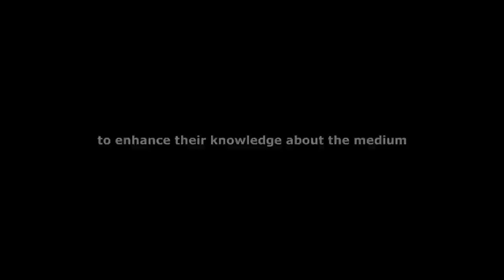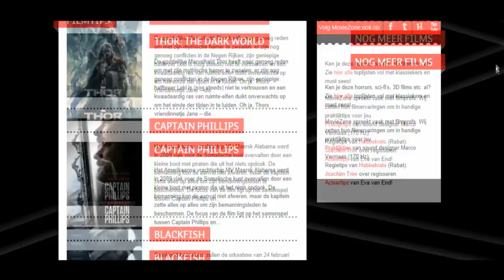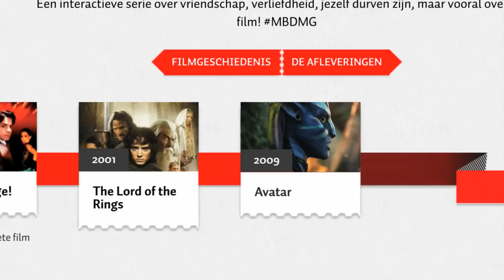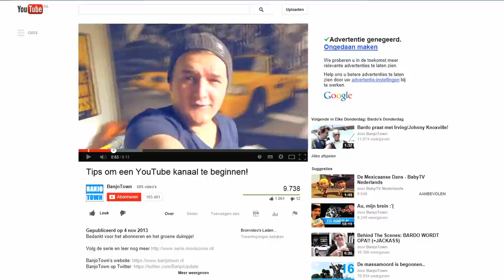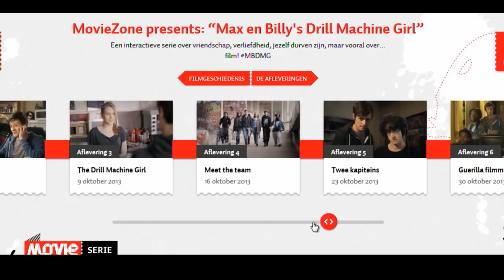Max & Billy's Drill Machine Girl International Promo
'Max & Billy's Drill Machine Girl' is a multi platform drama series, an interactive online platform and a real life film festival packed in-to one storyline.